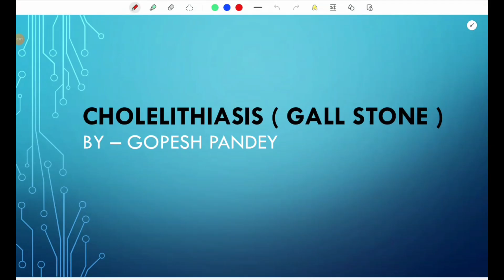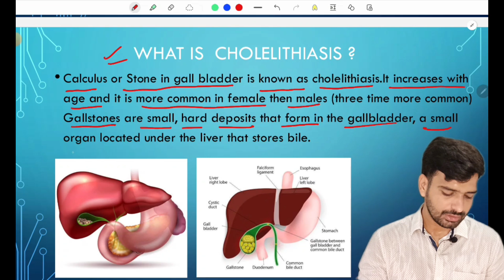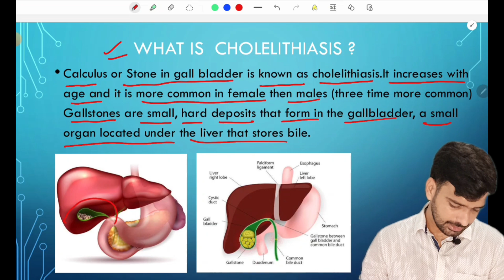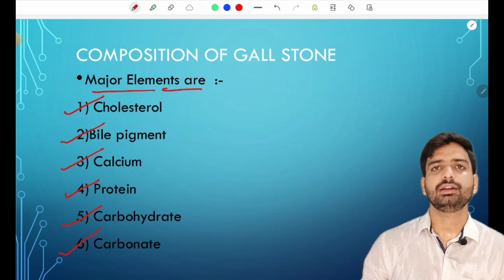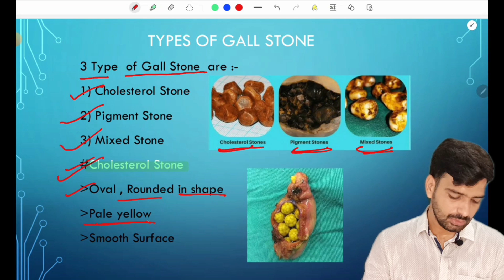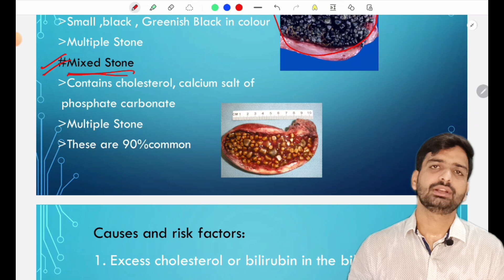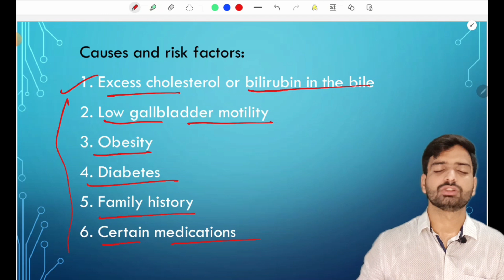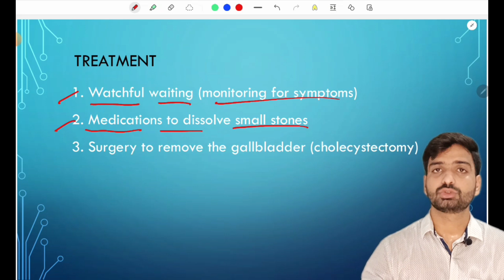Gall Stone ।। Cholelithiasis ।। BAMS LECTURE SERIES VARANASI ।। By Gopesh Pandey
This video is all about Gall Stone
What is gall stone
पित्त की पथरी
Types of Gall stone

Download our application BAMS LECTURE SERIES VARANASI from Play Store